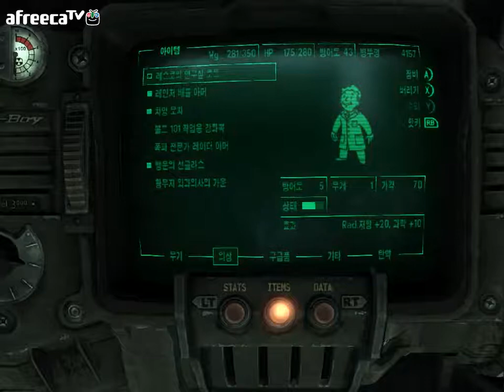검은네로] 폴아웃3 -핵전쟁이후 101의 영웅- [29]